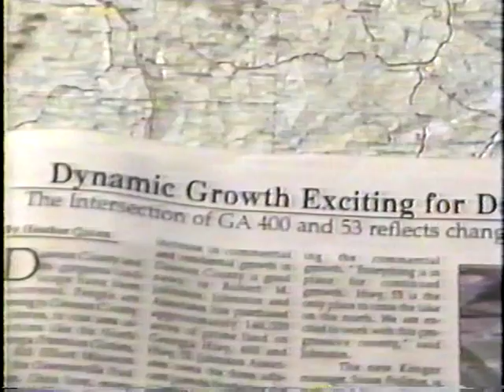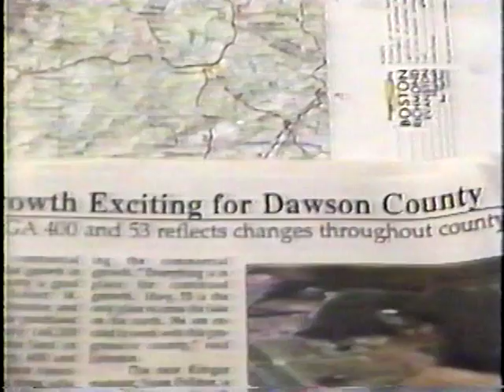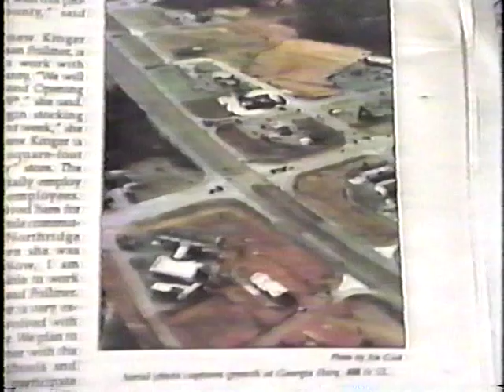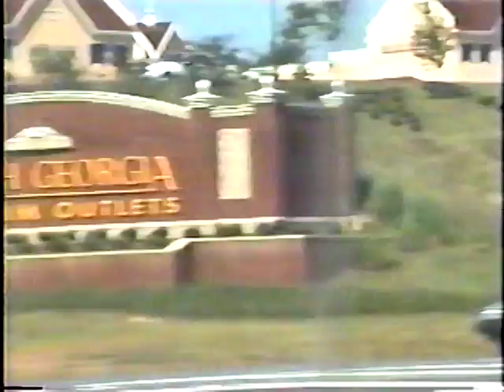Getting to know Dawsonville by Terry Sams